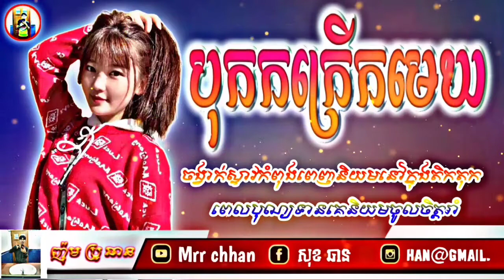🎶 រីមិចកំពុងល្បីក្នុងTik Tokខ្លាំង Rmix2021💥🎭[ជួយប្រាប់គ្នាឯងផងមកវិញដឹងតែត្រូវអម្ពដ្ឋហើយ]💥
បទកំពុងល្បីក្នុង tik tok ខ្លាំង
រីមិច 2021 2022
បទនេះល្បីខ្លាំងនៅក្នុង tik tok